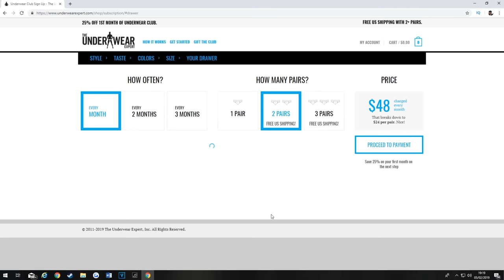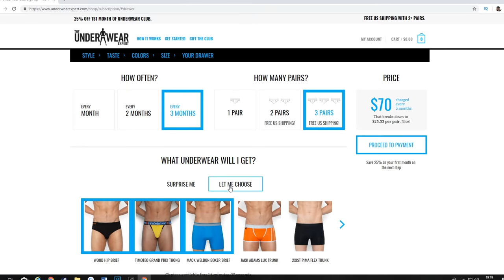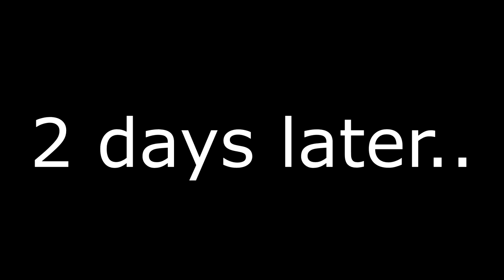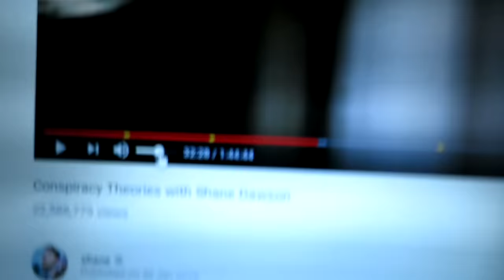Trying On New UNDERWEAR With My BOYFRIEND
Hey Guys, today I try on new underwear from The Underwear Experts with my long distance boyfriend, nick!

Some parts get interesting, so watch out! Overall this video was extremely fun to make, and for once I am including some workout footage to test these new pants to the max! Watch to find out what happens..